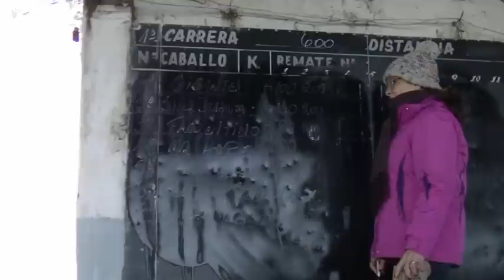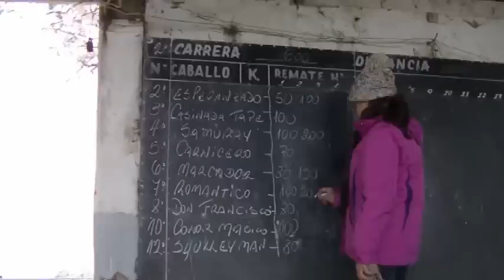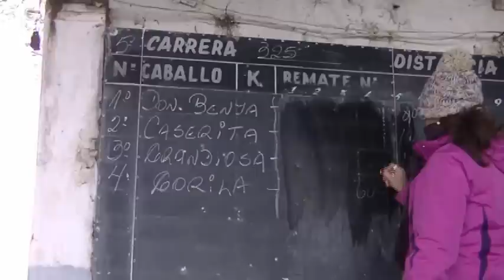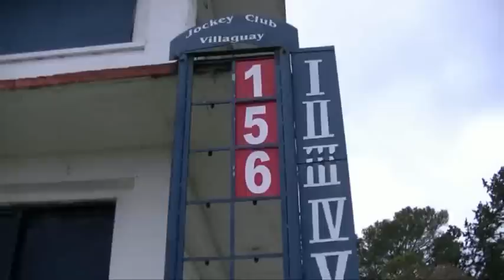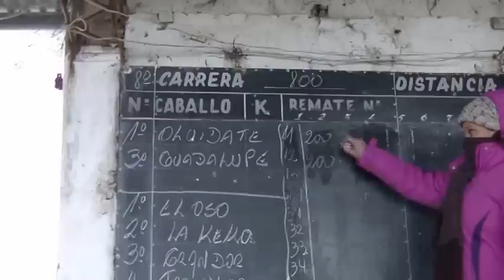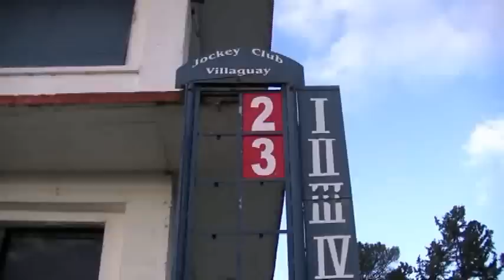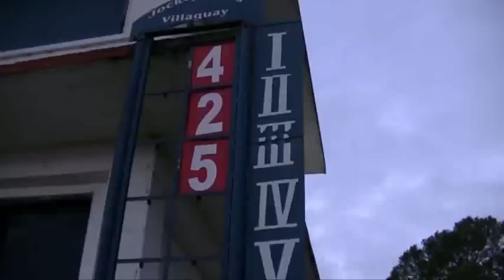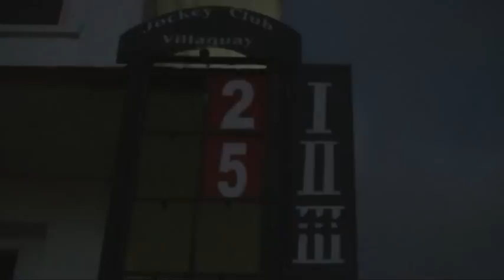VILLAGUAY 16 07 2017